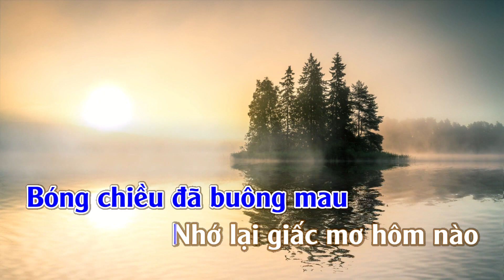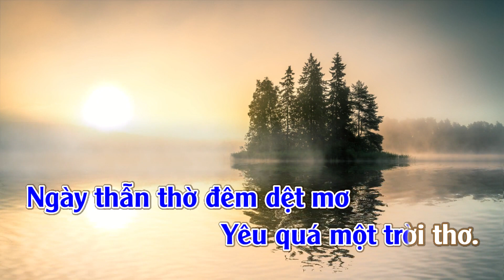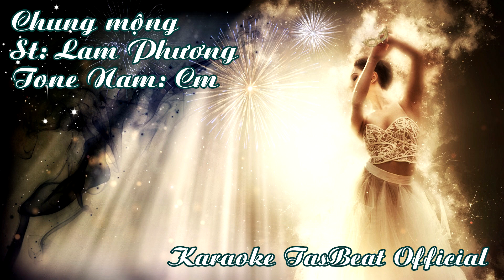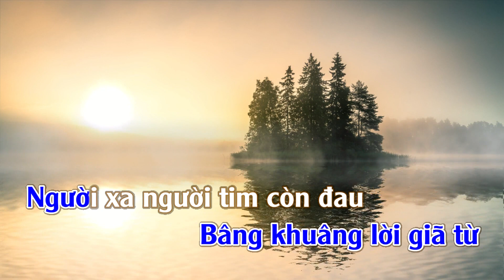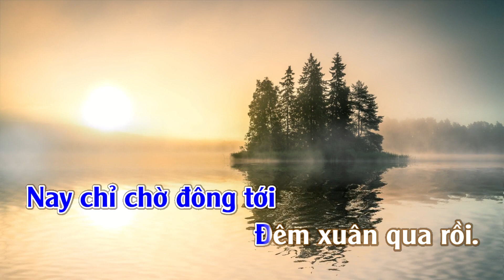Karaoke Chung Mộng (Lam Phương) Tone Nam | TAS BEAT